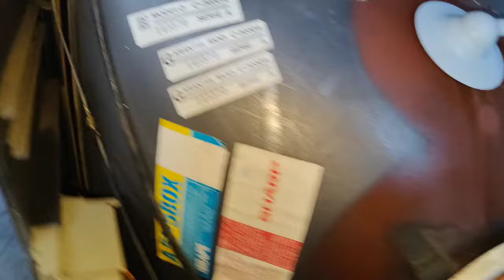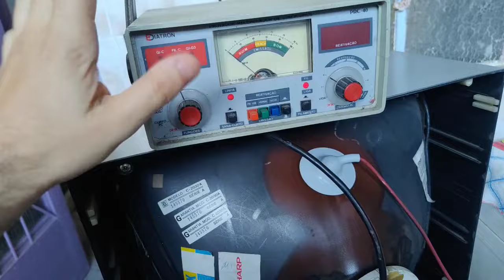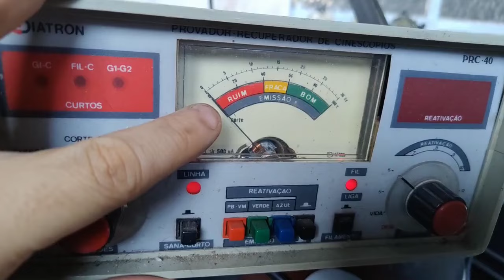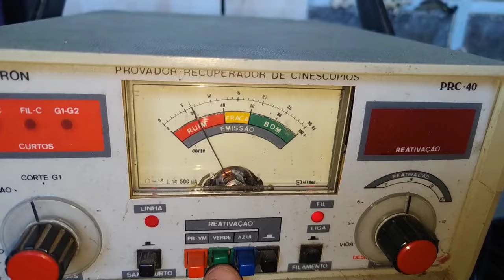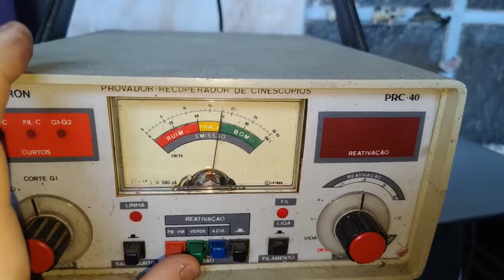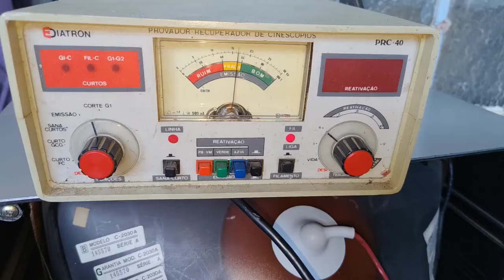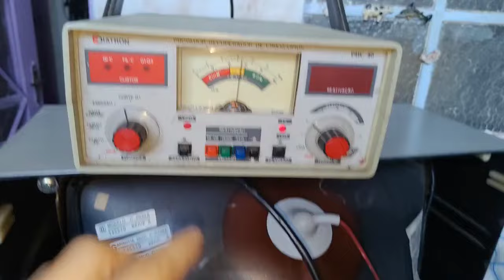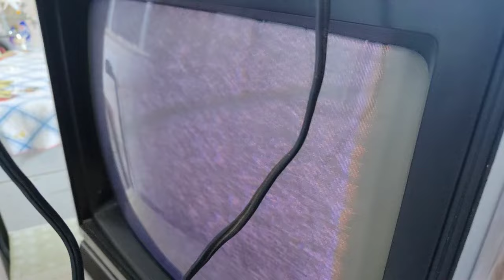TESTANDO UM TUBO DE IMAGENS IBRAPE SUPOSTAMENTE RUIM (SHARP C-2030) (PARTE 1)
Vamos medir a emissão de um tubo IBRAPE que não mostra imagem nenhuma. Será ele o problema?